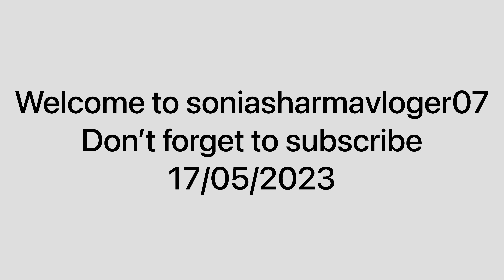sports car lane ka plan😳😳dhone pade bartan😳😳😳😳🎁